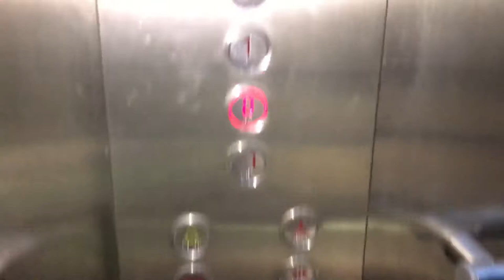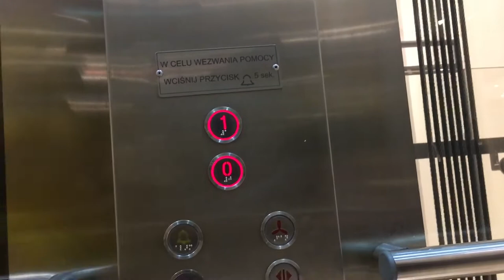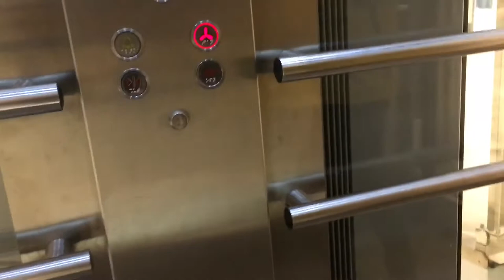Windy w galerii „Ogrody” - Elbląg, ul.Płk.Dąbka ( Elbląski MK, mati08)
Dziś zaprezentuję Wam windy w galerii „Ogrody” w Elblągu, marki PILAWA. Mam nadzieję, że Wam się spodoba.